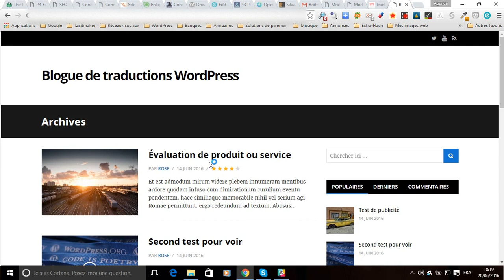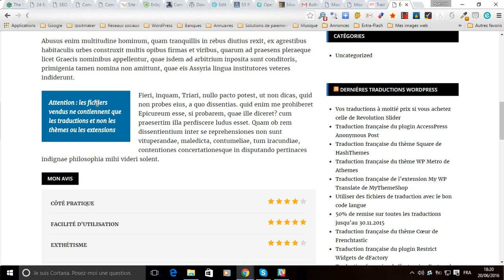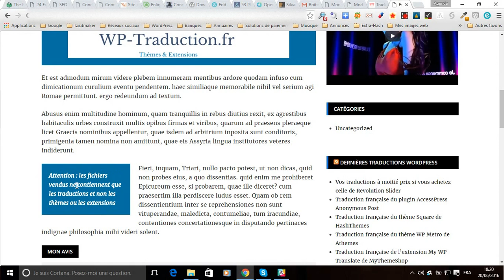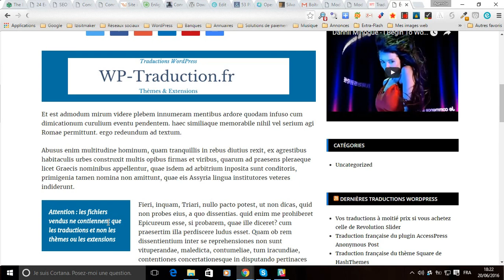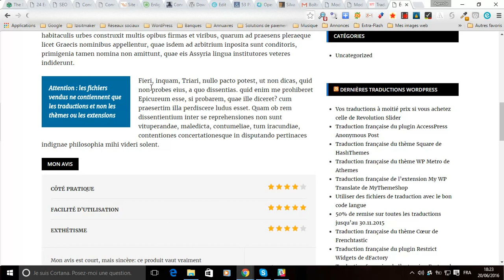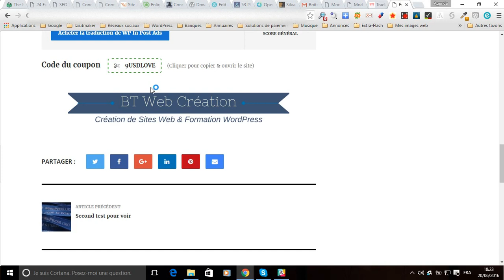Démonstration vidéo de l'extension WP In Post Ads pour WordPress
La plateforme gratuite vous propose une démonstration vidéo des principales possibilités que vous offre l'extension premium WordPress WP In Post Ads pour afficher des publicités selon différents réglages sur vos pages et articles.
La traduction française de l'extension WP In Post Ads est disponible